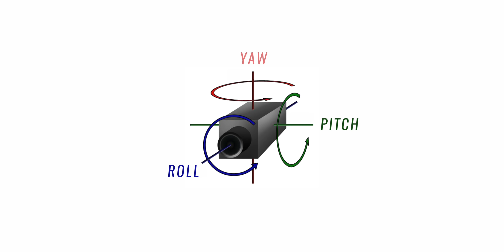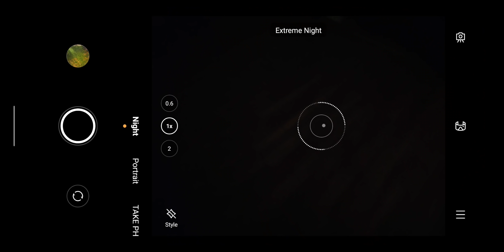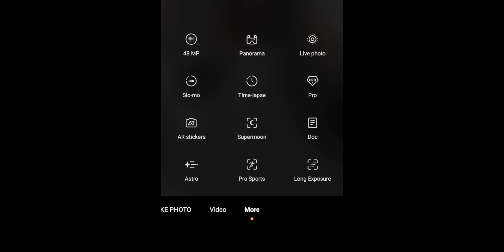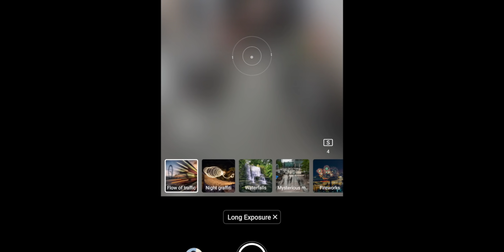Vivo X60 Pro Camera Review | Flagship Camera Killer?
The Vivo X60 Pro has a Gimbal Stabilised main camera, Extreme Night Vision and its made in collaboration with Zeiss. But is it really a Flagship Camera Killer?